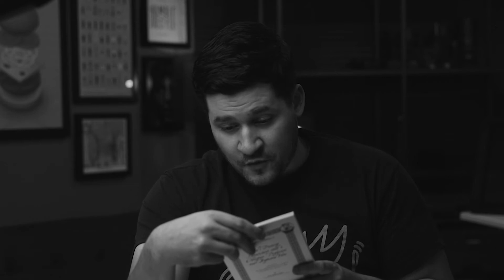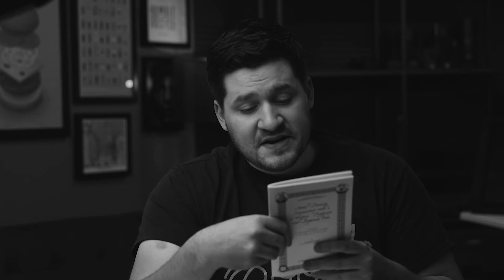Social Dancing (Inconsistent with Christian Profession and Baptismal Vows) by Benjamin Palmer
The history of the Christian church has marked off three things which have remained forbidden by the Church, both the early church and the Reformed churches—dicing, dancing and theatre. In his “Stone Lectures”, in 1898, Abraham Kuyper called these the Christian Rubicon which no genuine believer would dare cross. With the continual moral decline of the modern church, many of these things have not only found acceptance but approval. Dance is now often promoted as a means of healthy exercise or, worse, incorporated into the worship of God. Much of this is due to a confusion promoted by proponents of dance regarding the Biblical record.

In the first sermon, Palmer bends his oratorical powers to show that dancing is inconsistent with baptismal vows and that dancers have no place in the communion of the church. Dancing is a practice that promotes many things contrary to the Christian faith and ought not be tolerated. In the second sermon, Mesick sets forth several of the evils which are associated with the dance. These, he shows, are not simply adjuncts but necessarily follow upon the practice itself. Finally, in the last essay, Dabney destroys any vestige of pro-dance argument from Scripture and advocates the exercise of church discipline against those who engage in such immorality.